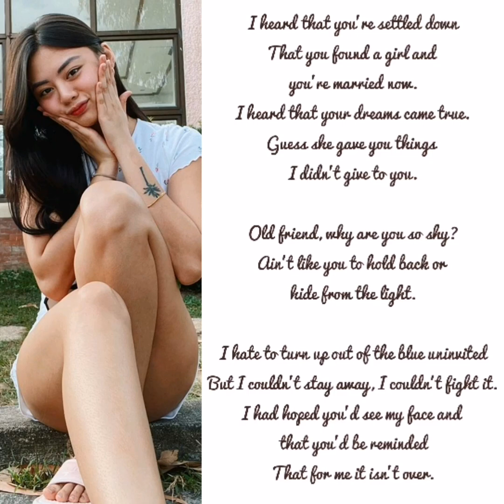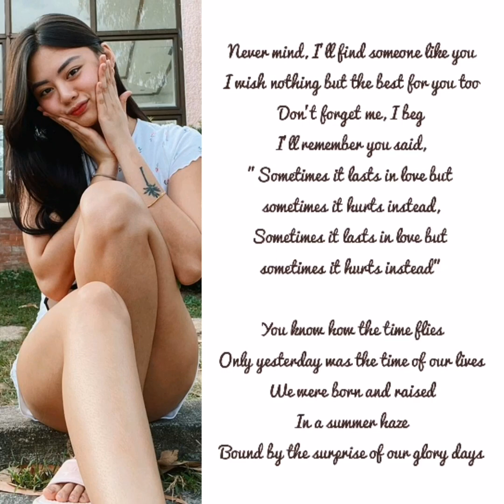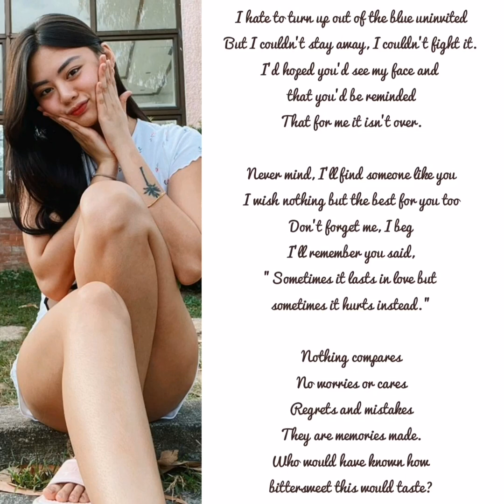CAMILLE TRINIDAD COVER | SOMEONE LIKE YOU